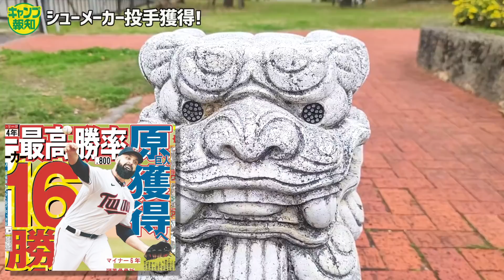【新助っ投】由伸さん生レポ＃番外編 新外国人シューメーカーをチェックしたら、阪神のあの投手（日本通算７５勝）に似ていました！【プロ野球２０２２】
【無料会員の募集スタートしました】

◆由伸さんのキャンプ報知はこちら！